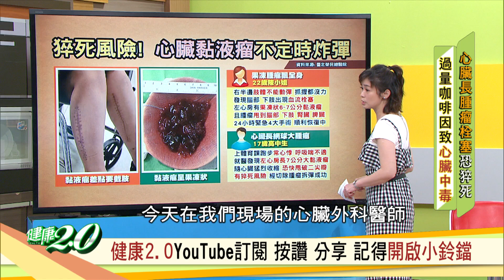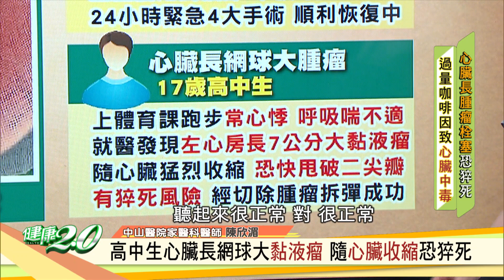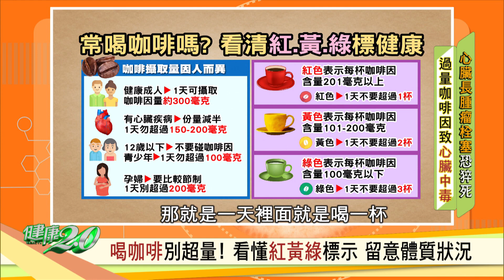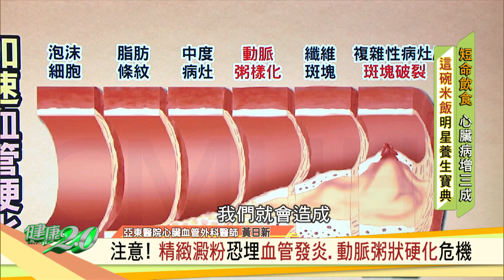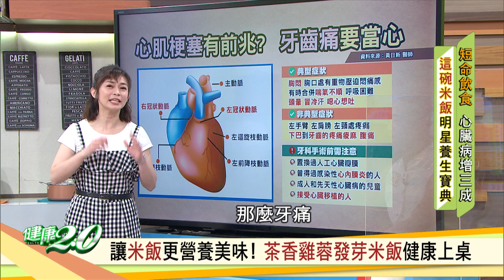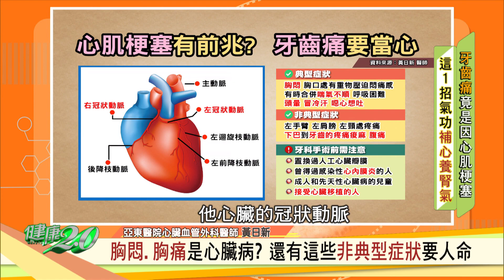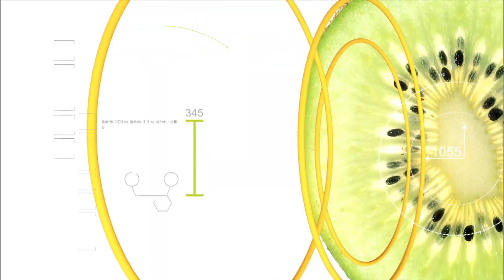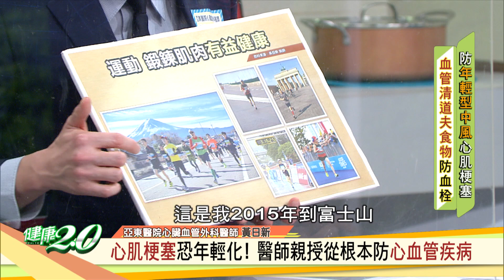心臟長腫瘤栓塞恐猝死！過量咖啡因致心臟中毒？短命飲食增心臟病機率？明星養生寶典公開【健康2.0 精選】